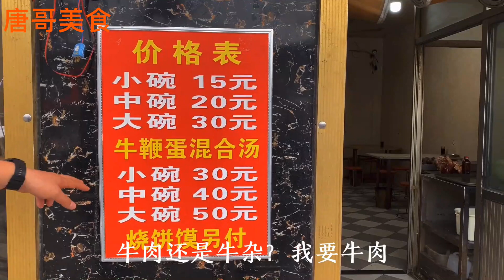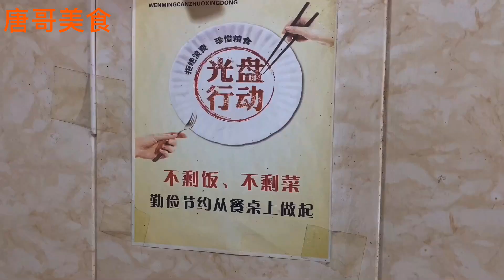阜阳乡镇几十家牛肉汤，15元就能吃到，饭点得排队半小时才能吃上！【唐哥美食】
大家好，我是唐哥。今天在阜阳市寻美食，最火的牛肉汤，一条街几十家高家牛肉汤，牛杂汤，15元就能吃到，饭点得排队半小时才能吃上！

"我们的视频着重展示美食制作过程，所有食材的来源都符合合法和道德标准。